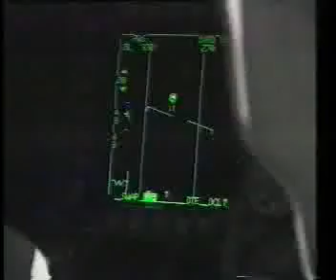HAF 346 Squadron - We can and live with danger.flv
H.A.F f16s 346 sguardon routine mixed with greek music.From patricksaviation.com